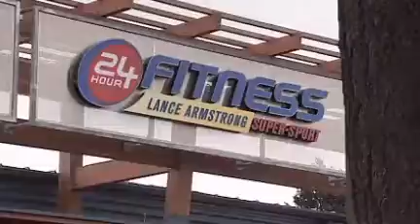Abuso infantil aberrante